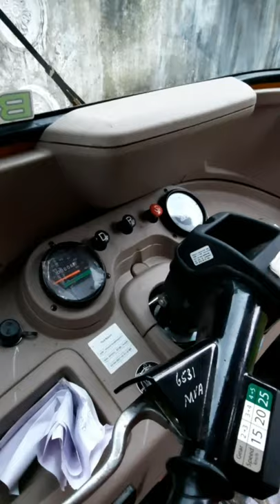2021 Bajaj RE Compact 4s Petrol BS6+CNG+diesel|New model|Review|Specifications|Full details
New bajaj re compact bs6 comes with  petrol+cng+diesel engines

Engine displacement : peteol-236cc, Diesel : 470.5 cc
maximum power  : Petrol : 7.6/4500rpm diesel :6.24/3000rpm
max. torque : petrol : 19.2nm/3250rpm, diesel : 24nm/1800rpm

seating capacity  :4 persons  with driver
fuel tank cap: 8 L

max gvw : 702 kg
brake : hydraulic drum